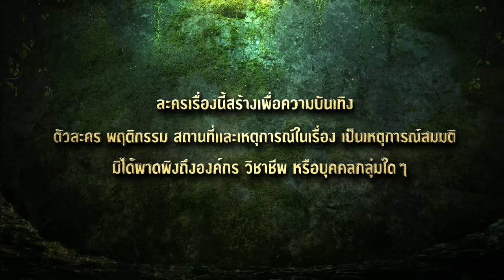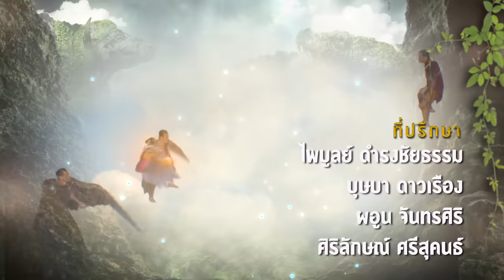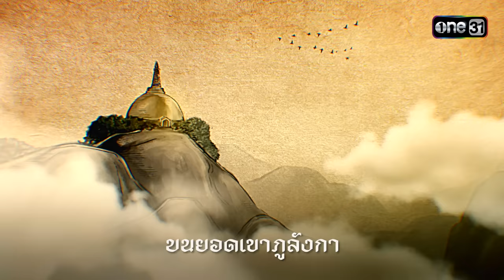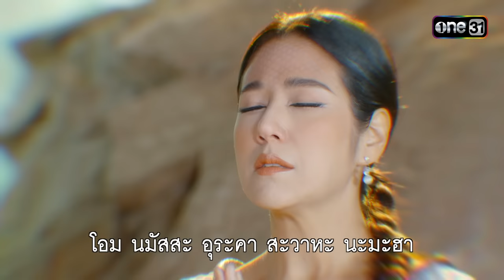ภูลังกา | Ep.01 (Full Ep) | 28 ก.พ. 67 | one31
ติดตามชม ภูลังกา ทุกวันจันทร์-ศุกร์ เวลา 1 ทุ่มตรง

เรื่องราวตำนานของ “ละคร ภูลังกา” ดินแดนลับแล ที่ถูกเล่าขานมากว่า 100 ปี กับภารกิจตามหามณีนพรัตน์ อัญมณีคู่บ้านคู่ “เมืองบังบด” ที่หายไป โดยมี เข็มอัปสร (ผิงผิง-ณิชา) เจ้าหญิงแห่งเมืองบังบด ได้รับมอบหมายให้เป็นผู้ตามหามณีนพรัตน์ในครั้งนี้ โดยมีชายหนุ่มจากโลกมนุษย์ ณพนา (เพชร โบราณินทร์) คอยให้การช่วยเหลือ

งานนี้เข็มอัปสรกับณพนาจะต้องฝ่าฟันกับอุปสรรคอะไรบ้างในดินแดนสุดเร้นลับนี้ แล้วทั้งคู่จะสามารถรวบรวมมณีนพรัตน์ได้หรือไม่ ตามลุ้นและเอาใจช่วยพวกเขาได้ใน “ภูลังกา”